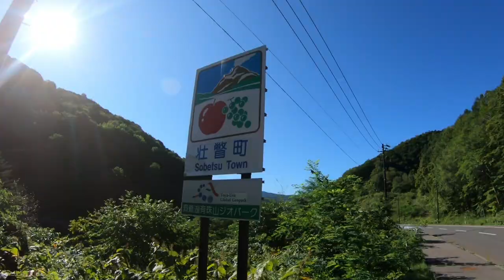ANYTHING BUT ALCOHOL - DAY TWO : BIRTHDAY SUIT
I am Henry Johnson, I just bought this GoPro with no idea how to use it or what I am doing.

DAY TWO : ANYTHING BUT ALCOHOL

Today I venture out to find a natural onsen in the Japanese countryside and surprise my friend for his 30th Birthday.